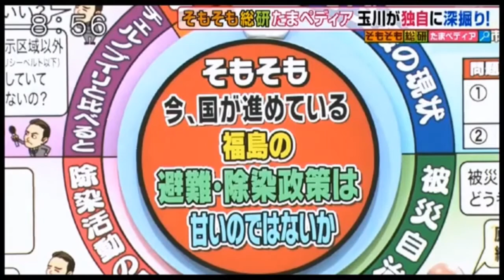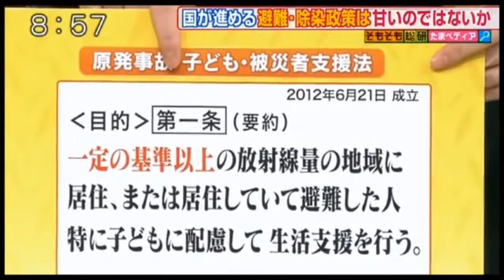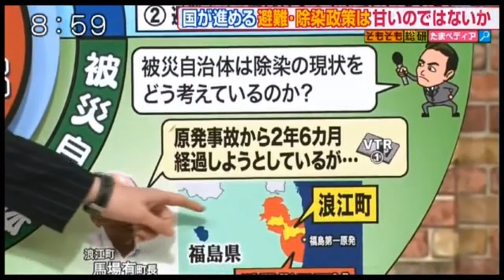除染 と帰還の関係・陰謀①「とにかく住民を戻そう、そうすれば 原発 事故は終わりだ」と官僚。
ナレーション：どれほどの汚染から補償するのかを決めようとしない政府の姿勢に本音が透けて見えると語る馬場町長。

馬場町長：とにかく戻そう戻そうという発想でね、やってきているもんですからね、
ですから、賠償も中途半端、除染の考え方も中途半端、みんな中途半端になってしまうんですね。ところがそれで戻そう戻そう。戻すような意向になれば、自分たちは原発の事故は終わりだと

玉川：なかったことになる？
馬場町長：ええ。無かった事にしようという、そういうのがですね、明らかに見えますね。
田舎の議会がうんぬんで、なんかね、人を馬鹿にしたようなツイートがありましたね。
これはとってもね、あの原発の事故、あの惨状が今続いている状況。それを本当に無視しているというか、軽視しているという、あれが本音だっていうふうに思いますよね。

ーースタジオ
玉川：これはですね、国はとにかく「戻そう戻そう」というふうに考えているように感じるんだということなんですが、じゃあ、なんで｢戻そう戻そう｣なんだろう？
というふうな話がこの次に出てきますけれども
- part2/5 へ -